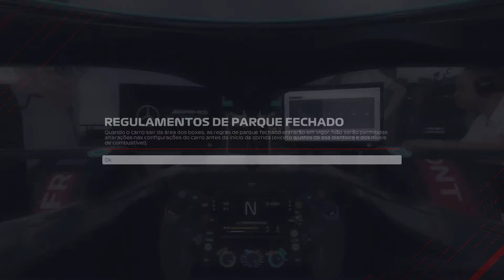F1 2021 treino oficial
Treino oficial para o grande prêmio da França.